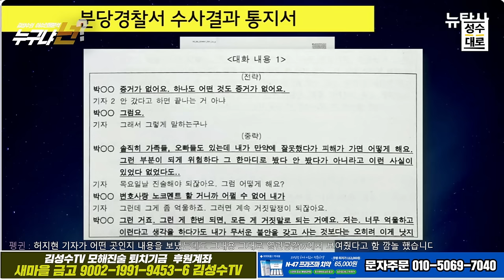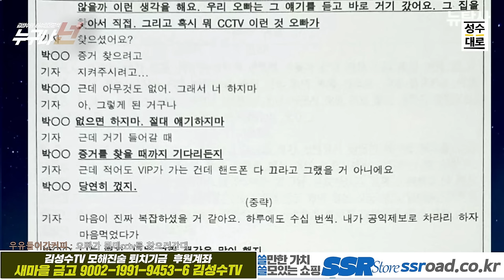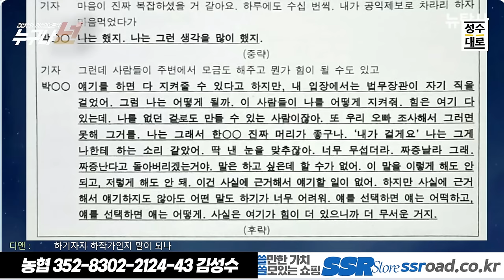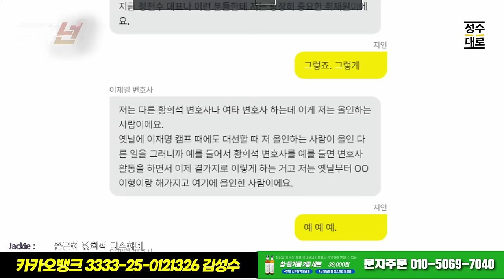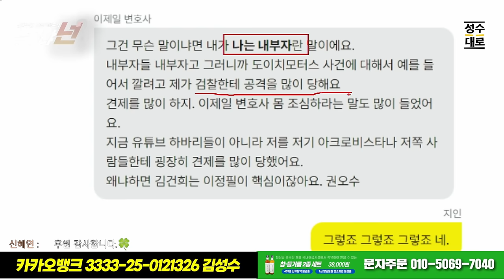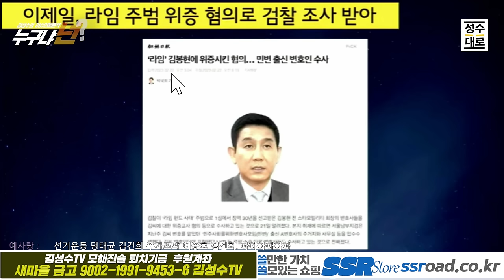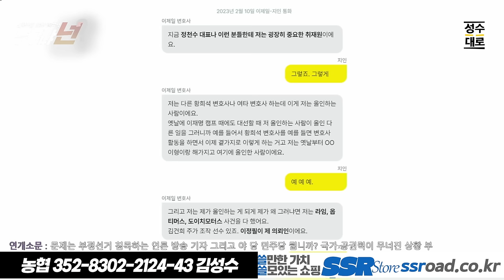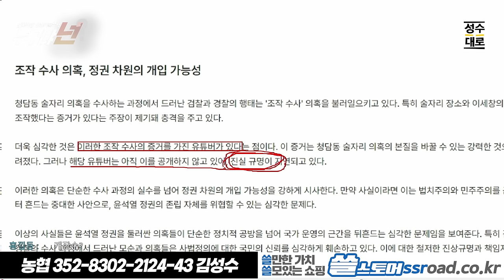누구냐 넌?이슈분석: 용산 내부자의 자백! 더탐사를 죽이고 열공, 시타를 키우고, 청담 술자리 결정적 증거를 가진 유튜버가 있다!!